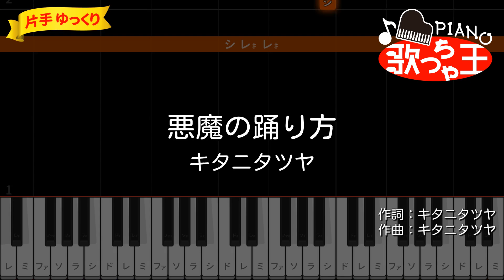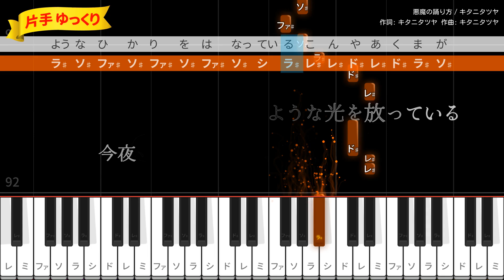【ピアノ初心者】悪魔の踊り方 / キタニタツヤ【片手ゆっくり・簡単ドレミ付き】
作詞・作曲・編曲：こんにちは谷田さん
2018年9月25日リリース